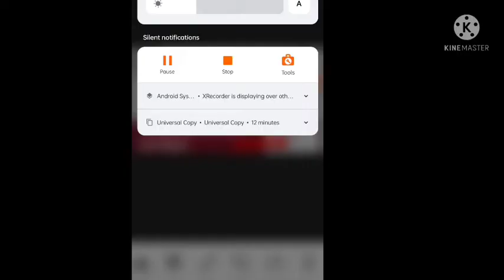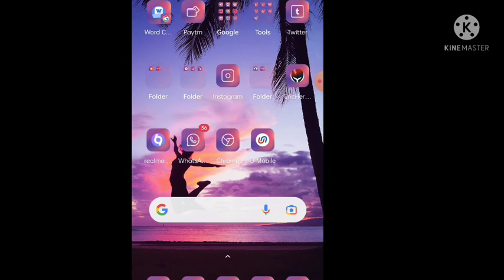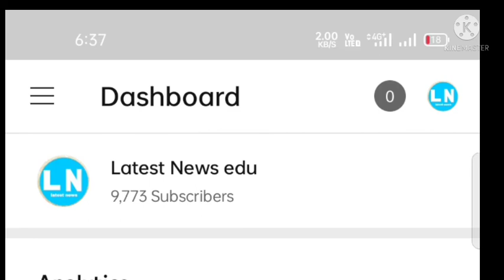aktu online exam time table | aktu exam news | aktu latest news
aktulatestnewstoday/aktu online exam news today/aktu online exam kaise de

1) Apne Doubt ki photo kheecho
2) Sawal ko crop karke send karo
3) Turant Video Solution pao

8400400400 par Whatsapp karke apne sabhi Doubt ko kardo out!!

992 likes
27,264 views

aktu news,
aktu result,
 aktu exam,
aktu news,
Ignou
UGC Guidelines
UGC news
Ignou exam
Promote students
aktu exam news
Unstudy,
 aktu exam date,

2020 exam date CCS university 2020 Exam
aktu exam n
aktu live
aktu news latest
aktu latest update
University exam news today
aktu exam news
aktu news
aktu exam update today
aktu news final year
aktu news today in hindi
aktu
aktuexamnewstoday
aktu exam